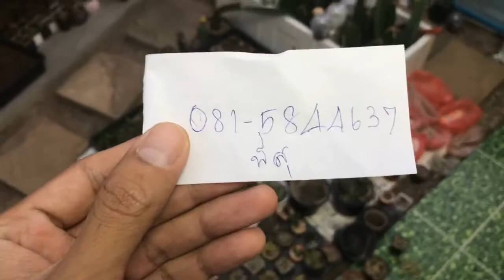ทั้งร้านที่ซื้อต้นกระบองเพชรหลากหลายสายพันธุ์ ย่านพัฒนาการ